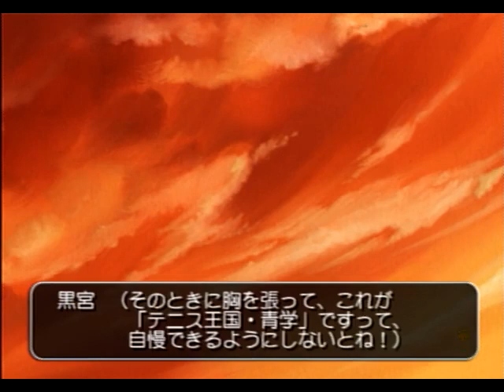あの日、青学のテニスコートで夕焼けに誓った【SWEAT & TEARS 2】最終話 (大石)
タイプはＯ＆Ｋですね！